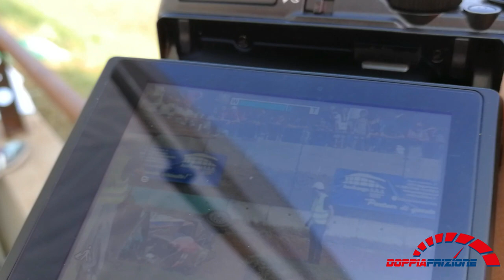Campionato Europeo Autocross 2018 (Maggiora)---junior buggy